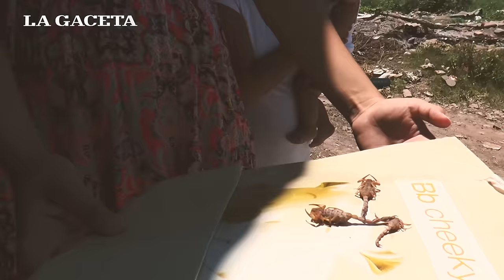Los vecinos del asentamiento 11 de Enero piden que se erradique el basural